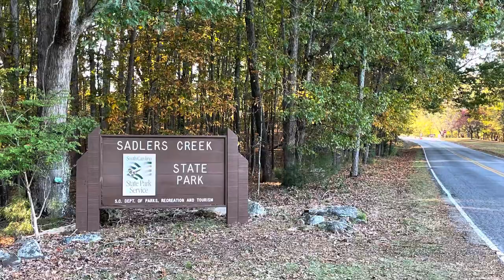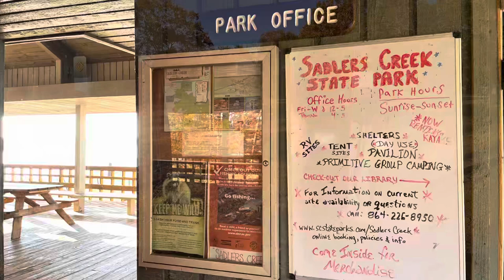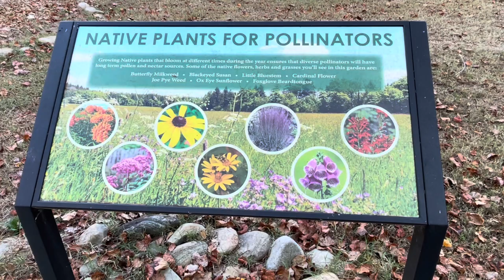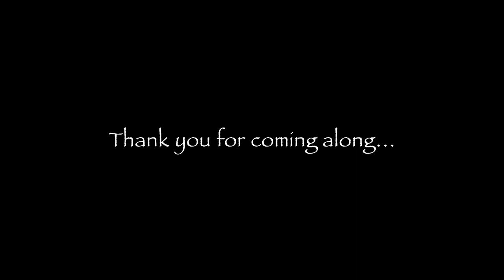My Ultimate Outsider Journey: 23. Sadlers Creek State Park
On the opposite shore from Lake Hartwell State Park (previous video), Sadlers Creek has its own vibe. We were able to visit at sunset, which made for some beautiful photos and video. Enjoy!